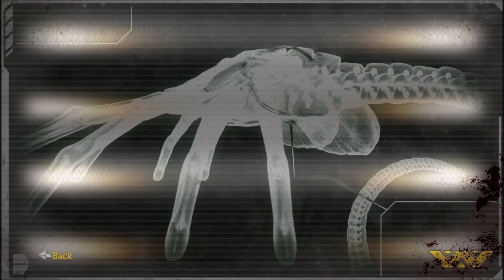ALIENS versus PREDATOR 2010 Vicces Hiba / Funny Bug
Aliens : Colonial Marines Collector's Edition